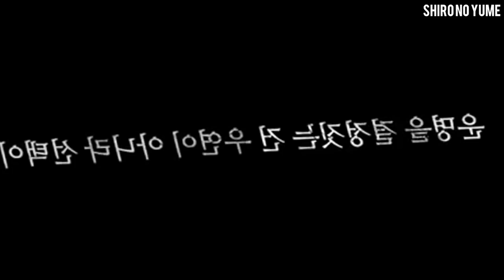¿Una Idol Gay? | Park Shin Hye y So Ji Sun Juntos | BTS y Super Junior | El accidente de un Idol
Chingus en este vídeo les comparto algunas de las noticias de kpop mas sobresalientes de esta semana, desde el apoyo de una famosa idols de kpop a la comunidad LGBT, el éxito de Super Junior en Latinoamerica, el accidente de automóvil de un cantante de kpop hasta las nominaciones de BTS y el acuerdo de Paz entre ambas coreas. Recuerda que si te gusta este vídeo lo puedes compartir con el TeamChismeKoreano